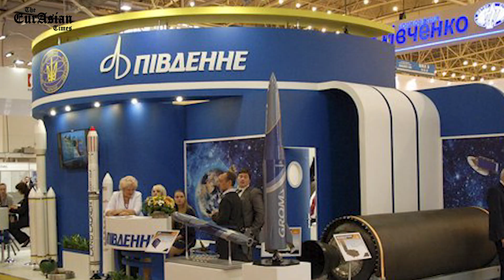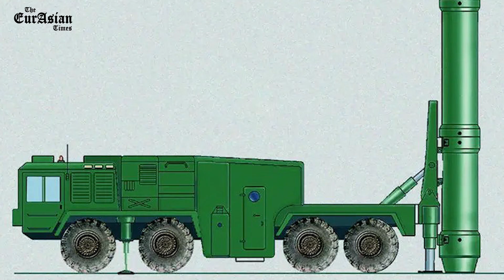First Kill: Russia Shoots Down Ukraine’s Brand New Grom 2 Missile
The press service of the Russian Ministry of Defense (MoD) informed on March 30 that Russian air defense systems shot down a new Ukrainian operational-tactical missile, “Grom-2,” in the air for the first time, Russian news agency RIA Novosti reported.

“During the day, one Grom-2 operational-tactical missile, three rockets of the HIMARS multiple launch rocket system were intercepted, and two Ukrainian unmanned aerial vehicles were destroyed in the areas of the settlements of Novoandreevka and Zeleny Gay of the Donetsk People’s Republic.”@eurasiantimes